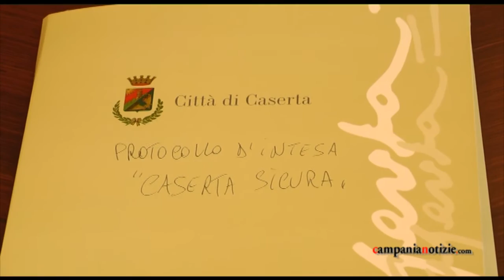Caserta, cittadella della sicurezza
Intervista ad Alfonso Cangiano, direttore dell'Inail di Caserta